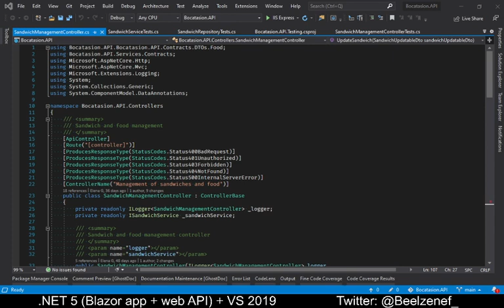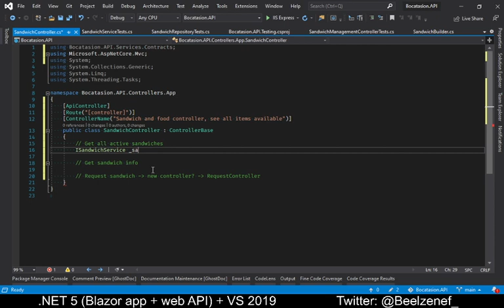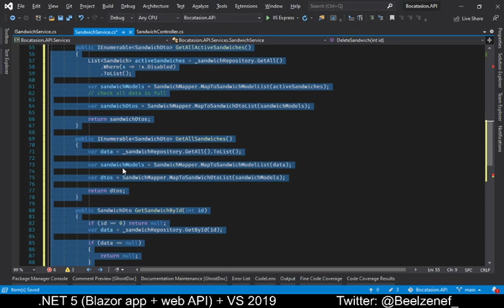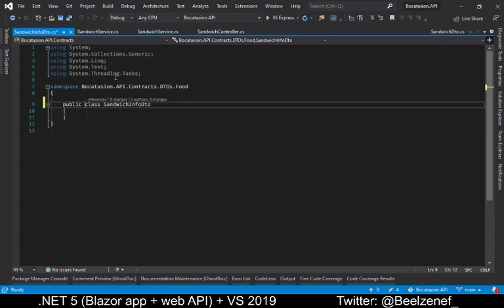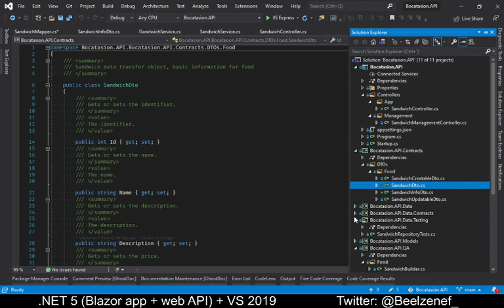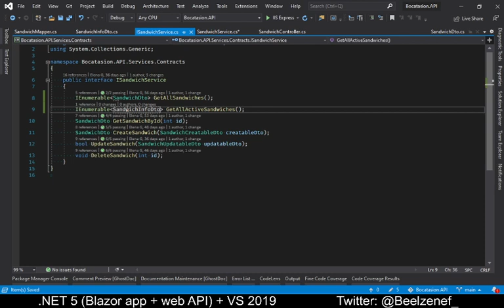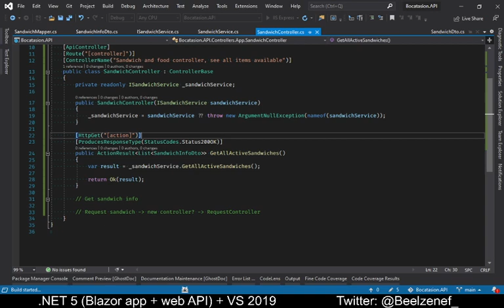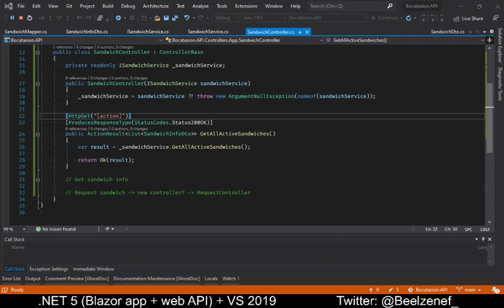Aventuras .NET: programando + té #1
Programando en .NET 5 una web API para un pet project: Bocatasion.

Porque no se hace sola... ¡hay que hacerla!

## Música

## Herramientas y stack

- .NET 5
- Visual Studio 2019
- Blazor
- OBS

## Otra info

¿Quieres saber qué fuente utilizo? Se llama Fira Code, ¡e incluye font ligatures!